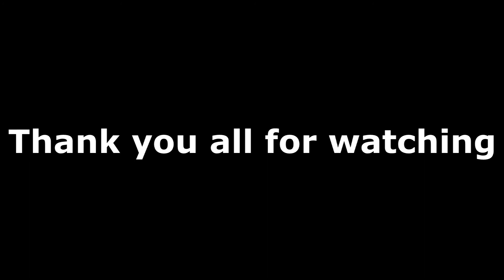Getting fat on purpose | Bulking and PRs explained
In the meantime I'll catch you guys in the next video!